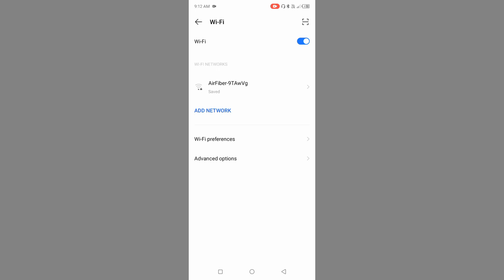Itel A48 Wi-Fi Not Work Connected problem fix l Wi-Fi Problem Thik Kre